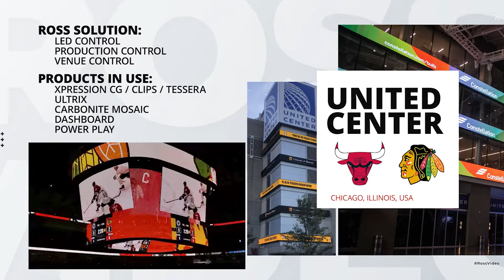Ross Sports & Live Events | United Center Virtual Guide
- Take a tour of the United Center in Chicago and explore how Ross technology is powering an end-to-end solution for the highest resolution center hung scoreboard in the world.